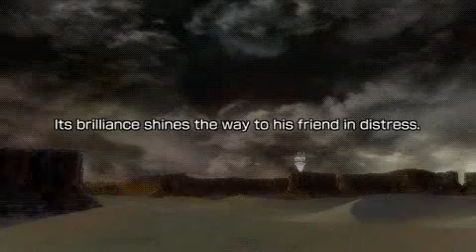[ENG] Dissidia 012 [duodecim] - Final Fantasy - Story Playthrough Part 71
Part 71 of my Dissidia 012 [duodecim] playthrough
Part 28 of the 013 story.

Last part of Squall's Chapter. After some more gates and cut-scenes, Squall end up fighting Ultimecia as expected. After all that's over with, Zidane and Squall heads out to rescue Bartz.

- DD FF EU NA US English Story Playthrough Walkthrough Let's Play Gameplay Intro New character Fighting Gameplay -